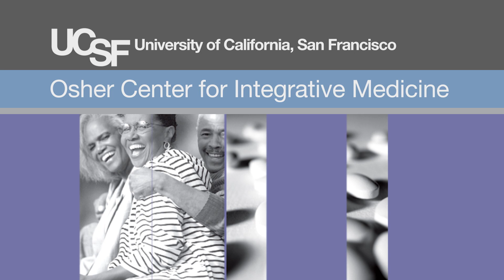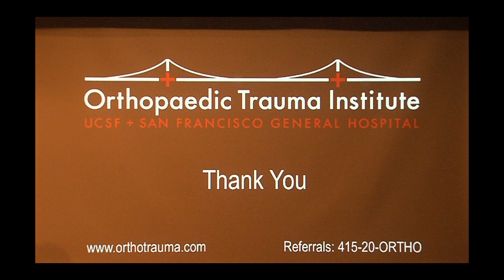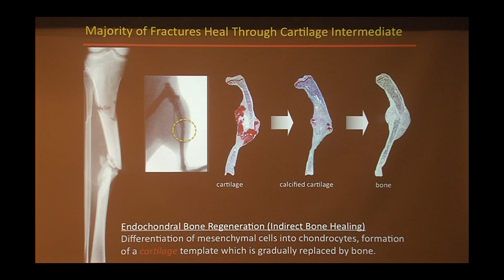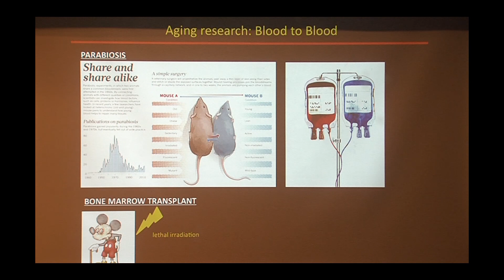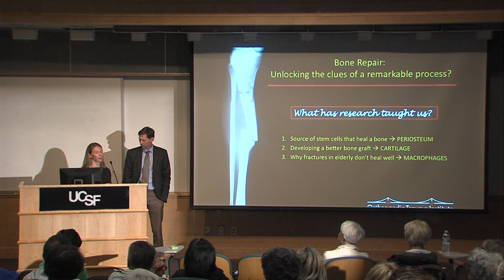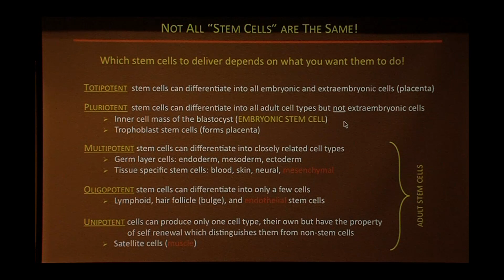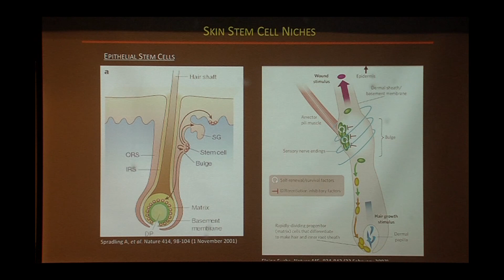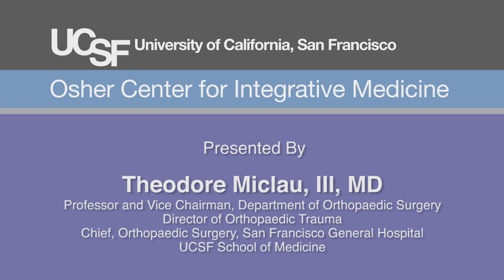The Wonders of Bone Healing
Get an overview of how bones heal and research advances that may provide new solutions. Recorded on 05/10/2016. [7/2016] [Show ID: 30987]

More from: Bones and Joints: Injury, Repair and Keeping Them Healthy